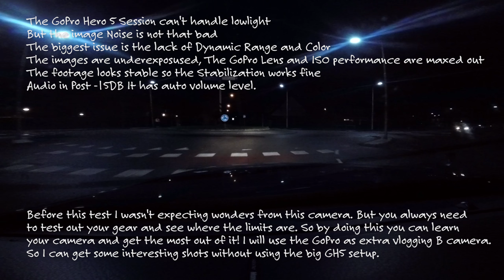GoPro HERO 5 Session Low Light Test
In this video a quick GoPro HERO 5 Session low light test.  I wanted to see how the camera performed in extreme low light. Just to see if the camera can be used or if you should avoid it.

Settings in camera:
Car scene: 2.7K 25fps Superview -15DB audio in post
Talking Scene: 2.7K 25fps Linear -3DB audio in post
All Audio straight from camera